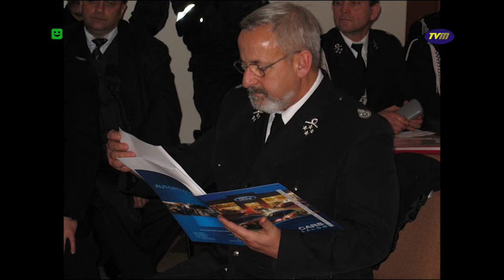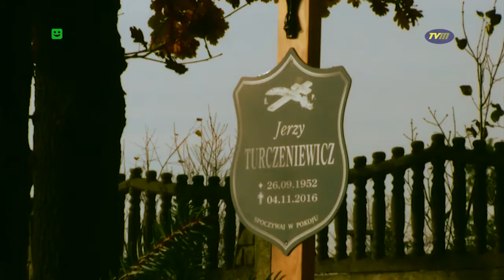TVM - "POŻEGNANIE DRUHA JERZEGO"